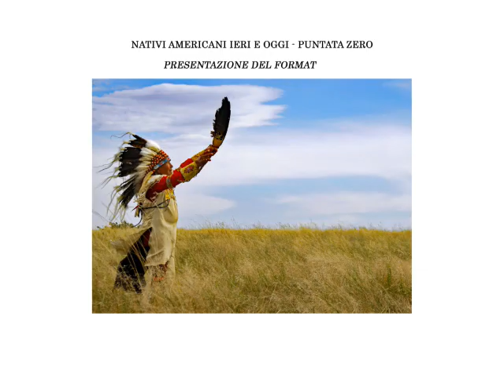Nativi Americani ieri e oggi. Puntata zero: presentazione del format. A cura di Raffaella Milandri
Inizia una serie dedicata ai Nativi Americani a cura di Raffaella Milandri, giornalista e attivista per i diritti umani, scrittrice e laureata in Antropologia. È membro onorario della Four Winds Cherokee Tribe in Louisiana e membro adottivo della tribù Crow in Montana.
I grandi e piccoli quesiti sui Nativi Americani: Dove e come vivono oggi, quanti sono, la storia e le tradizioni, e tanto altro ancora.
Nella puntata zero viene presentato il format e l'orientamento delle tematiche trattate.
La serie ha un gruppo dedicato su facebook, Nativi Americani ieri e oggi al